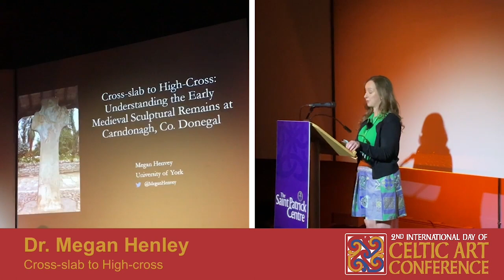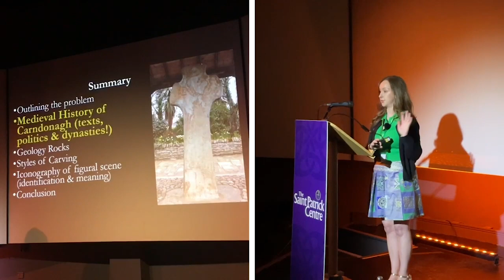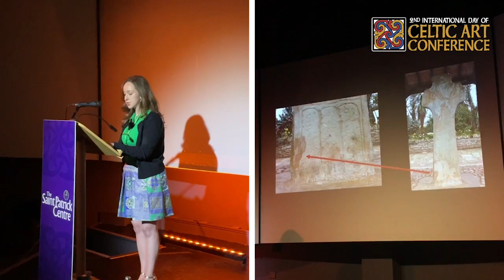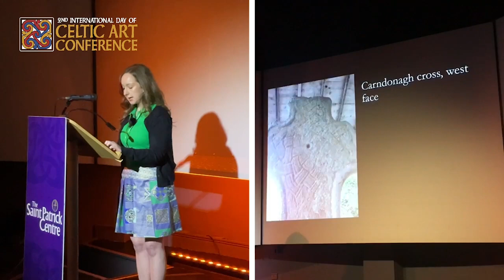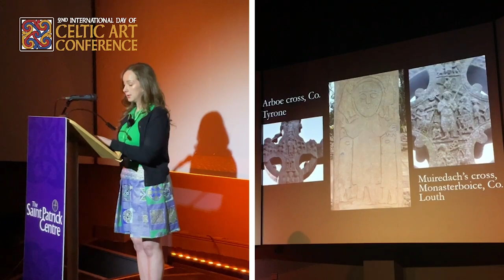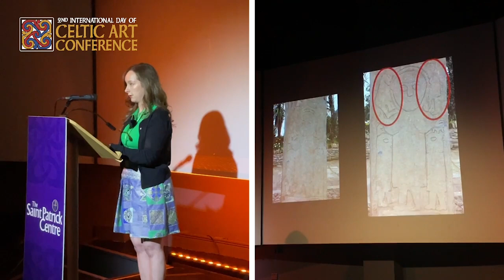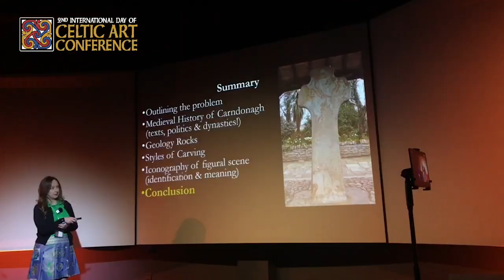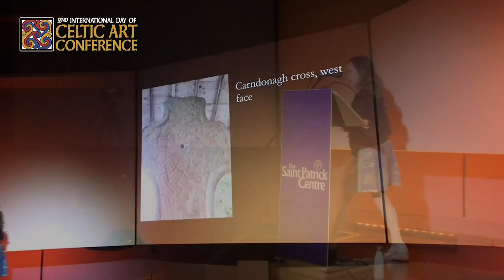DR MEGAN HENVEY Understanding the Early Medieval Sculptural Remains at Carndonagh, Co. Donegal’.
Taken from the livestream of Megan Henvey's talk at the Celtic Art Conference 2023
In this talk Megan will explore the historical, iconographic and the ological
 contexts of the Carndonagh Cross, Donegal, alongside new geological
evidence. With a focus on the meaning of the interlaced carvings, we will see
the broad geographic sphere of influence – encompassing regions in Northern
Britain – within which the early medieval community at Carndonagh existed.
The Saint Patrick Centre is delighted to be hosting the 2nd International Day of Celtic Art Conference from 8-11th June 2023. 16 speakers who are both artists and scholars in a variety of media from visual design and textile to metalwork, woodwork and ceramics will be coming to Downpatrick from destinations around the world including the USA, Canada, Scotland, Isle of Man and Ireland. The Conference will include exhibitions of Celtic Art, technical demonstrations and workshops as well as a Conference Dinner/Show and excursion.